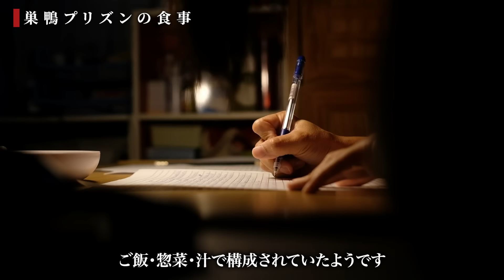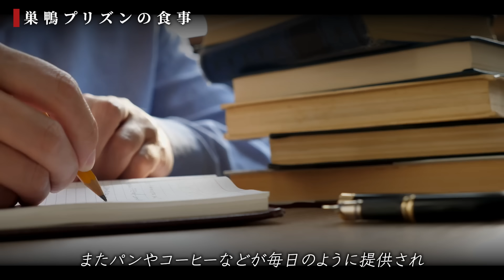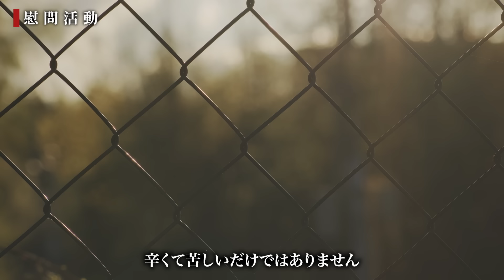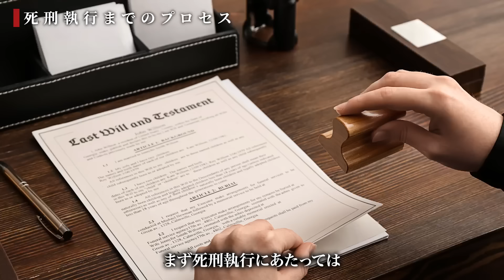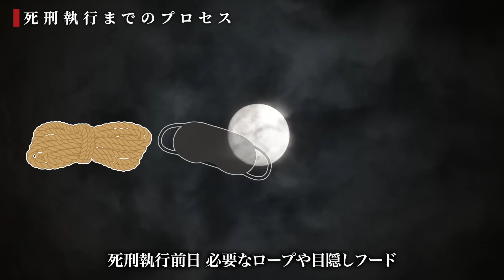巣鴨プリズンでの1日ルーティン！収監された戦犯たちの生活が生き地獄だった…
今回は、巣鴨プリズンとは一体どんな場所だったのか？
そこに収監された戦犯たちはどのような日々を過ごしていたのか？
その実態に迫っていきたいと思います。

▼参考文献等
永田憲史（関西大学法学部教授）「A級戦犯の死刑執行手順書」
金田敏昌「厚生省統計が伝える台湾・朝鮮人BC級戦犯者数321名に関する検証」
探検コム「東條英機と巣鴨プリズン」
内海愛子（恵泉女学園大学名誉教授）「戦争責任・植民地支配責任」
文春オンライン「聖戦完遂を叫んだ東條英機……敗戦後に見せた躊躇なく私を選ぶ精神性」
TBS NEWS DIG「サンシャイン60の麓にたたずむ巣鴨プリズン碑について」
白木正俊「大槻隆資料について」
東京朝乃山後援会「戦犯が涙した呼出し多賀之丞の甚句」

▼目次
0:00 イントロ
0:31 東京裁判と巣鴨プリズン
3:26 巣鴨プリズンでの暮らし
5:54 巣鴨プリズンでの食事
8:21 慰問活動
11:50 死刑執行までのプロセス